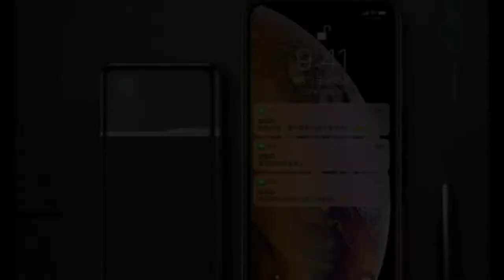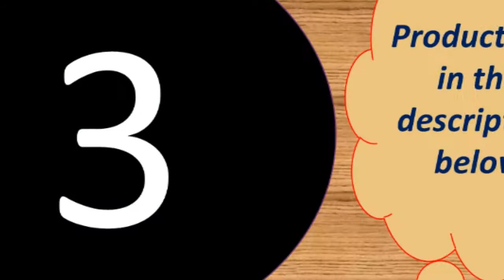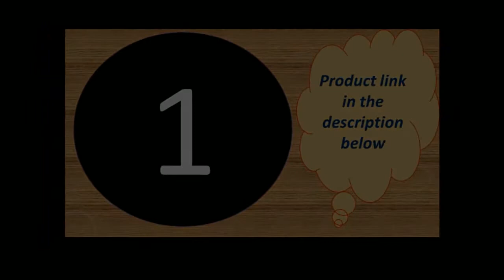Top 10 best portable power bank 2018 Under 50$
Powerbank for iPhone Xiaomi mi Poverbank

Features :
Capacity : 20000mAh
Output : 5V 1A/5V 2.1A
Input : 5V/2.1A

Specifications :
Size: L16.7CM*8.25CM*H2.3CM
Color: White
Weight : About 472g

3 Inputs
-Micro Input: DC 5V-2.1A Max
-Type C Input: DC 5V-2.1A Max
-For iPhone Input : DC 5V-2.1A Max
3 Outputs
-USB 1 Output: DC 5V/1A Max
-USB 2 Output: DC 5V/2.4A Max
-Type C Output: DC 5V/3A Max (PD Port)
 -Battery Capacity:30000mAh/3.7V, 111Wh
-Rated Capacity: 18000mAh
-Size: 15.8*7.3*3.3cm
-Weight:About 610g(Not included package)
-Product Certification:CE, RoHs, FC

Input
-Micro USB :DC 5V/2A ,9V/2A,12V/1.5A Max
-For Lightning: DC 5V/2A Max
-Type C: DC 5V/2A ,9V /2A,12V/1.5A Max

Size: About 14.5*6.5*3.8cm
Weight :About 509g
Battery Capacity: 30000mAh/3.8V  114Wh
Rated Capacity: 18000mAh

Product Details--
Brand:PZOZ
Li- polymer Battery
Battery capacity:10000mAh
Rated capacity:5800mAh
Input: DC 5V2A
Output 1:DC 5V1A
Output 2:DC 5V2.1A (Max)
Maximum total output:DC 5V2.1A (Max)
Lithium battery energy:37W
Product Size: 63*93.5*25mm
Weight:224g
Product Certification: RoHs CE FCC